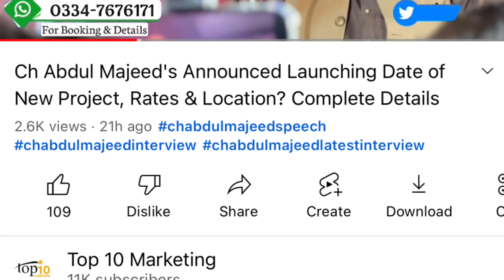Ch Abdul Majeed's new Project Booking Start, Zedem International New Project Launched,New Investment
in this video Ch Abdul Majeed's new Project Booking Start, Zedem International New Project Launched,New Investment
in this video Ch Abdul Majeed's Announced Launching Date of New Project, Rates & Location? Complete Details
in this video Ch Abdul Majeed's Latest Interview, Site visit Faisal Residencia, Important Announcements
in this video Ch Abdul Majeed's Latest Interview About his new Project, Chairman Zedem International
in this video Ch Abdul Majeed's Interview About his New Project,Land & Features, Launching Date, Zdeem Projects